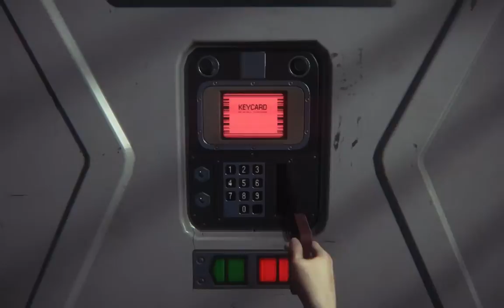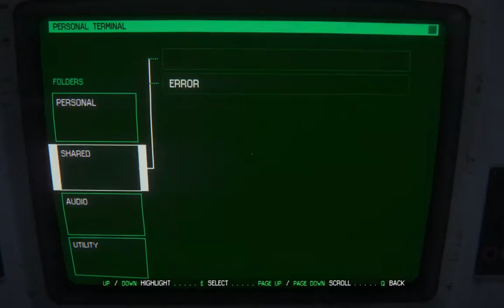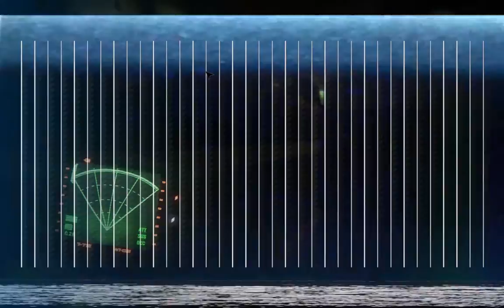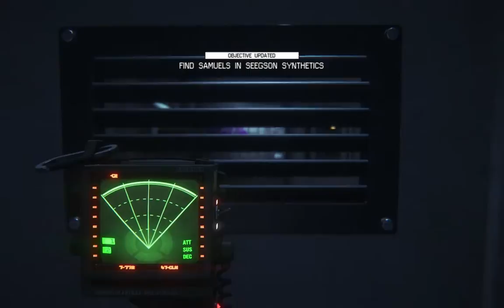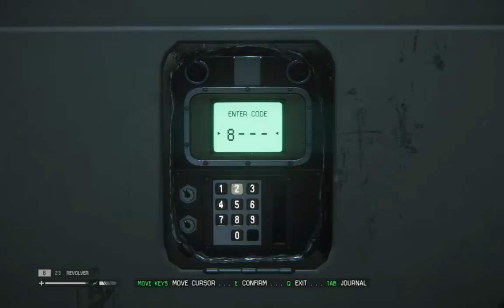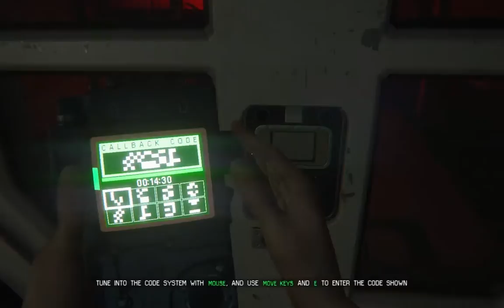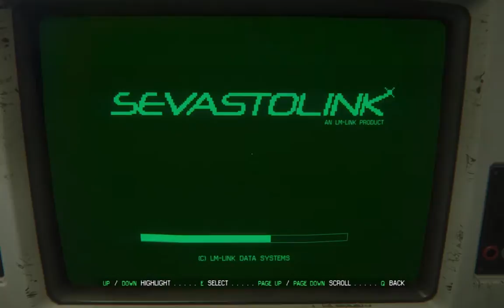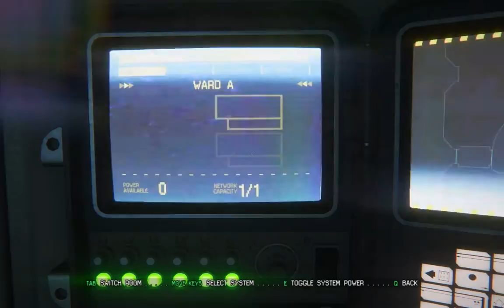Alien: Isolation HD Gameplay 5